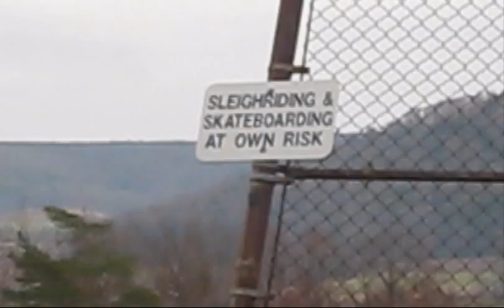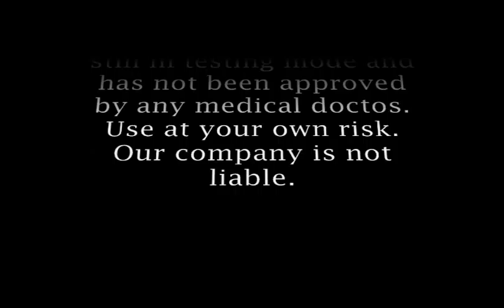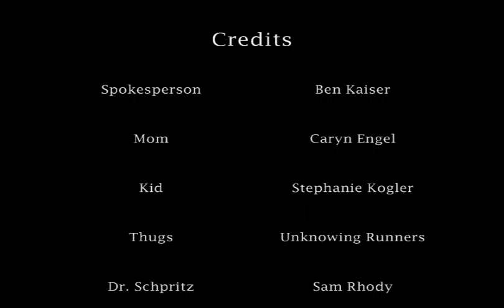Project 6 - Kogler